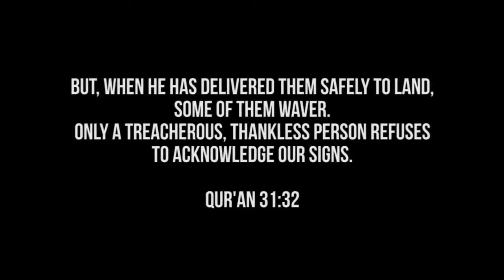Reality in a nutshell Atheism and Islam 1